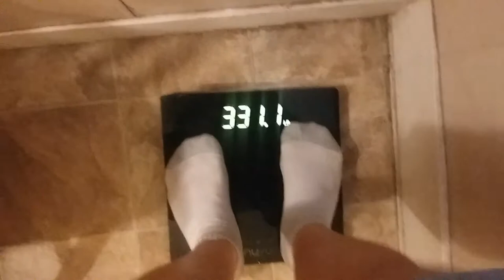Weight Loss Journey | Week 4 weigh in Saturday edition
☆Starting Weight: 420lbs (Jan 6, 2017)
☆Current Weight: 332lbs
☆Goal Weight: 220lbs

steak and shrimp

some weights

swimming

1. No eating after 6pm

2. Very limited to no bread

3. Don't get too down on myself for failures

4. Stay away from fast food

5. pre-plan meals at least a day in advance

6. No pop soda or whatever you call it

7. Don't starve myself

8. listen to my body

9. research how to improve my life

10. Always set new goals

goals